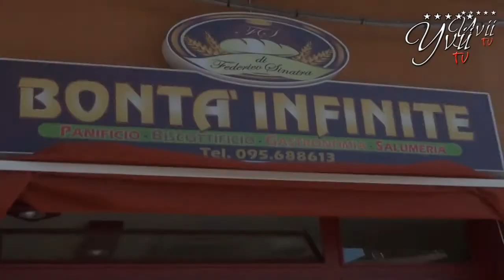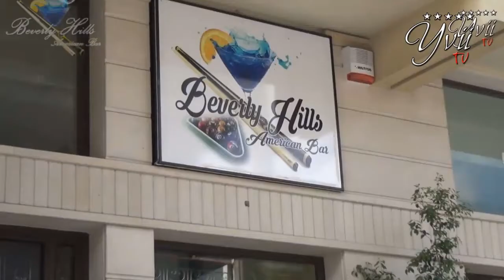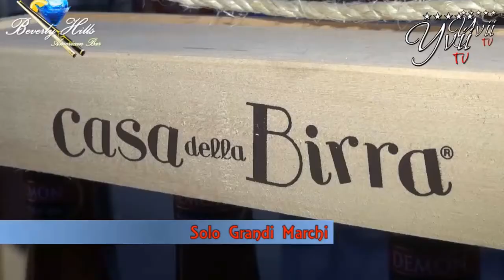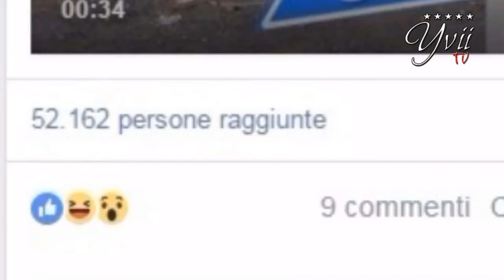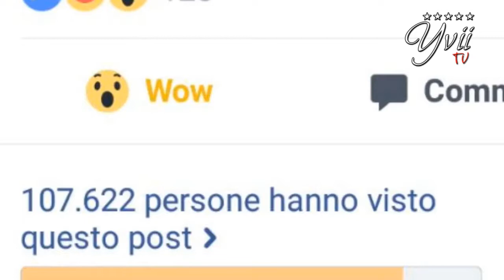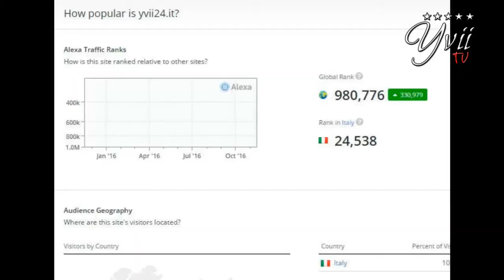Confronto tra i candidati sindaco di Paternò 30-5-17- YVII TV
Confronto su Yvii Tv fra i candidati alla carica di sindaco di Paternò alle elezioni dell'11 giugno 2017